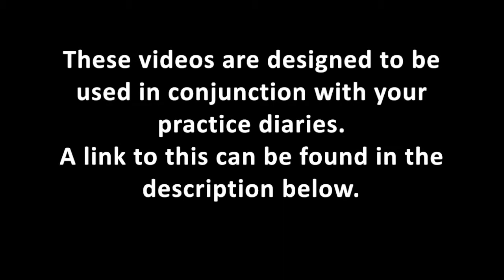How to warm up your voice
Dear all,

Please find below, a link to all resources including practice diary and tabs for all exercises.

Here is a link to the online metronome.

Many Thanks

Mr Simpson